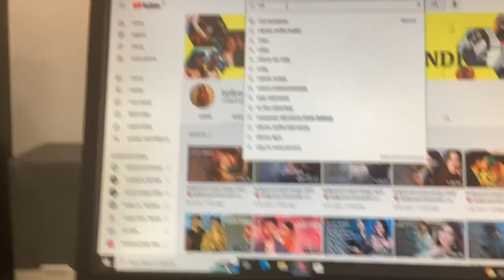I'm moving the channel here.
I am sorry for not being able to mention the channel in the video this time.